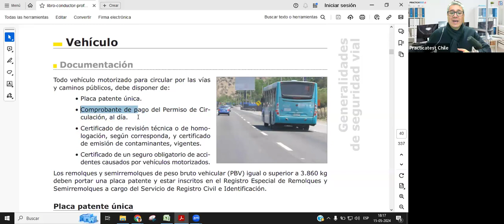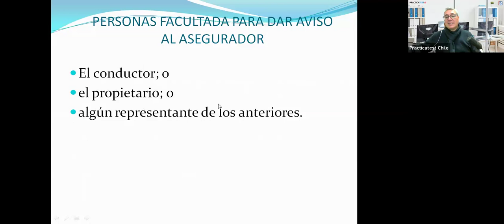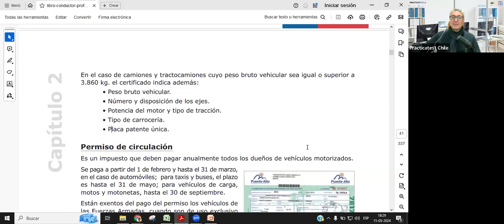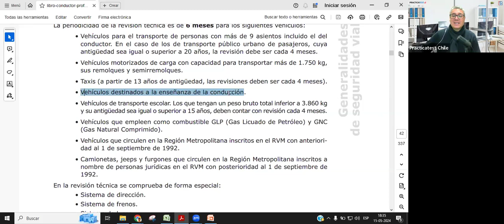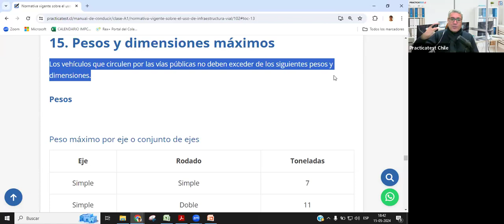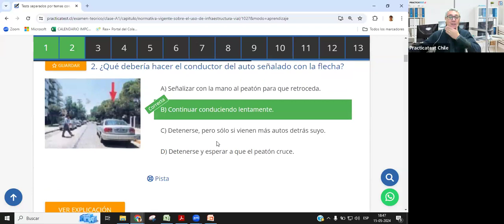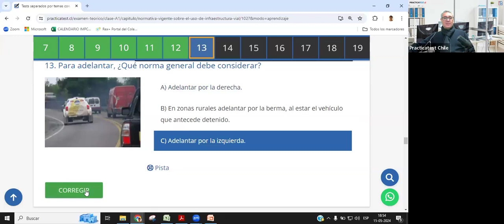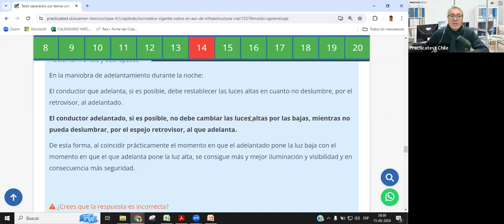222. CLASE PROFESIONAL - Licencia de conducir Chile 2024 - Preguntas Conaset